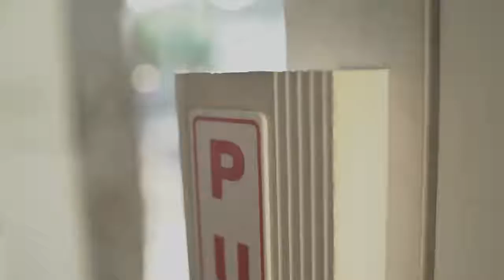rose v📲085259068580 ayuagungpratiwi